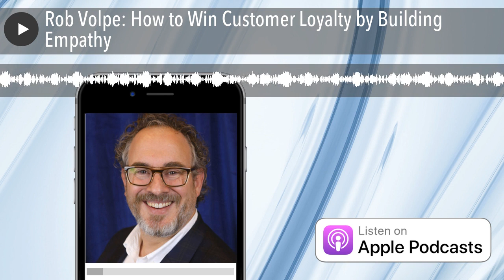Rob Volpe: How to Win Customer Loyalty by Building Empathy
Rob Volpe is an astute observer of life and a master storyteller who brings empathy and compassion to the human experience. Rob founded Ignite 360 to deliver actionable strategy, grounded in meaningful consumer insights, presented through story and creative ways that drive results. The company consults with many of the world’s leading brands along with emerging and start ups.